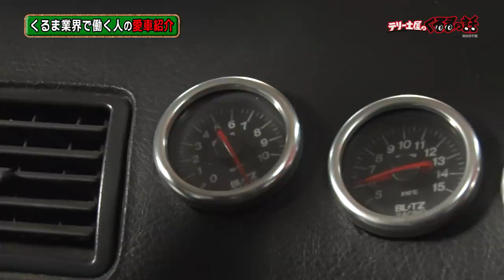50万円！？テネコジャパンに受け継がれるR32 GT-R愛車紹介【テリー土屋のくるまの話】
テネコジャパン社員さんの愛車紹介！
代々受け継がれたGT-Rが衝撃の価格です。。。
譲り受けたGTRにはテネコさんの愛を感じる1台です。
テリーさん土屋さんも驚きです！

『ROOTS』とは